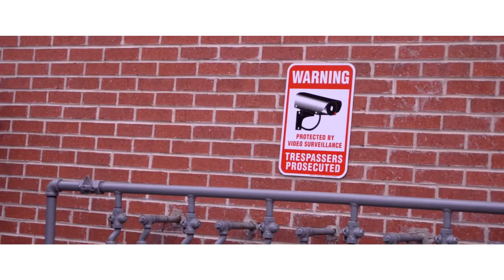83GC G.W.A - What's The Word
A raw depiction of street life, from the Eight Tray Gangster Crips in Denver, Colorado.